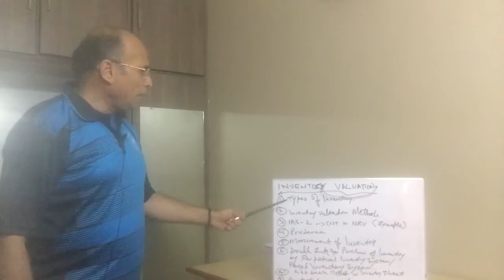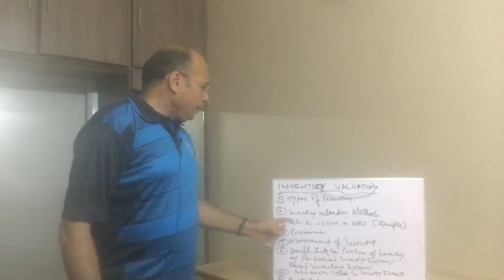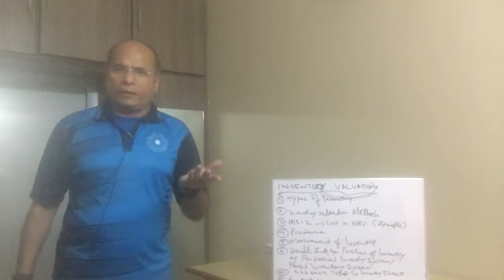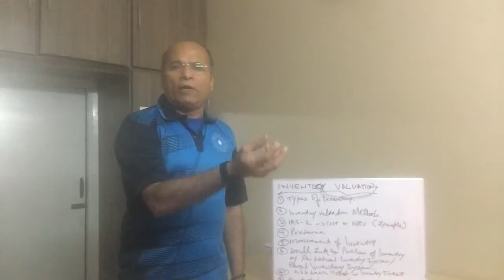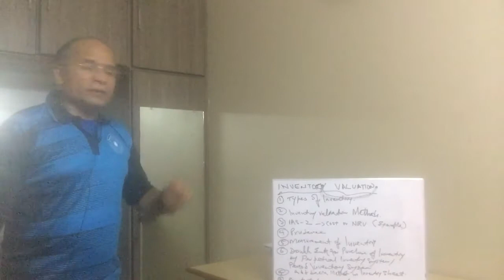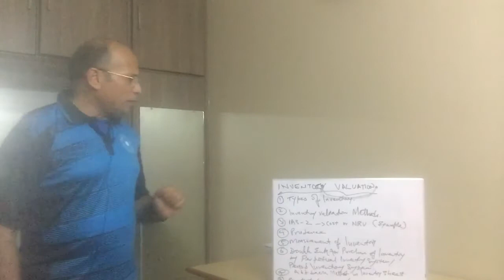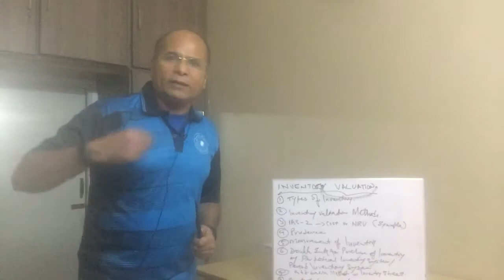Inventory/Stock Valuation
Part -1